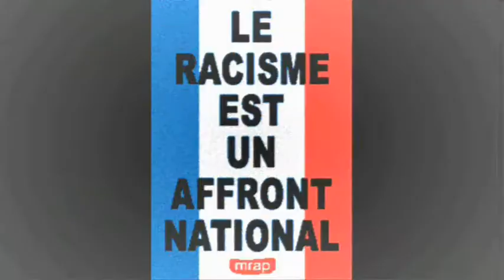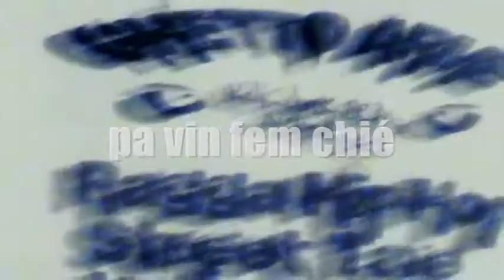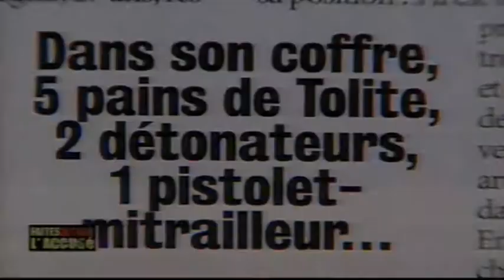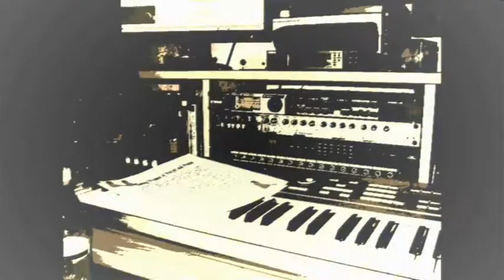PA VIN FEM CHIE SARO.Mc feat MEWDA KILL teaser 2007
A LA RECHERCHE D'UN TREMPLIN AVIS A TOUS MANAGERS,PRODUCTEURS OU ARTISTES AYANT REUSSIS TOUT COMME CETTE PRISE AVEC LORD RADIKAL AVEC KI GRACE A DIEU UNE COMBINAISON S'EST FAITE AINSI KE 6KLOP ARTISTE DEJAS EN TREMPLIN CONNAISSANCE VIBRATE ET SA FEMME NETNA DONT J'ATTEND UNE COMBINAISON ds la famille de EXODUS SOUND FAMILY depuis 3 ans je vie a montpellier ds le sud de la france N'HESITEZ PAS A LACHEZ VOS AVIS VOS OPINIONS SISI SARO.Mc 1ere partie de la BRIGADE EN 2002 en haute savoie au brise glace 1ere partie de la scred connexion ipm et impact du 74 connexion avec h le hurleur anciennement du nom e groupe SYNDICAT LYRICAL ET ADDICTIC dont les 1ere partie avec h le hurleur acteullement ghetto armee en preparation d'une street tap undaground bientot disponible car pas fini tjr en mastring studio pas dis ns la c ka vin en attentand bonne ecoute et bon visionnage j'espere ke les sons et videos vq plaisent ns c ghetto street pas bisoin montré gun ns pas bisoin ca c misik ki ka ben nous reele viration sisi bless up a vous tous